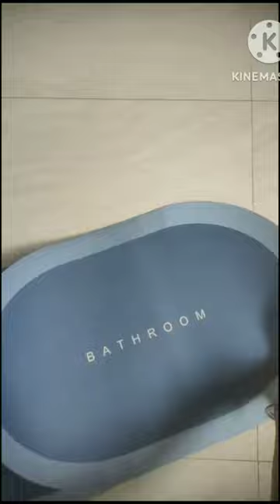Meesho door mat unboxing # trending video